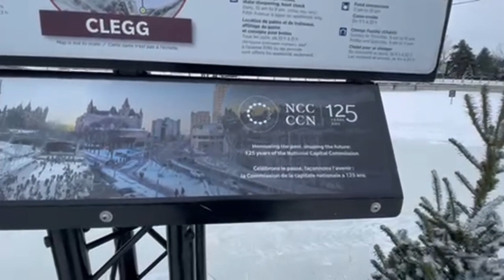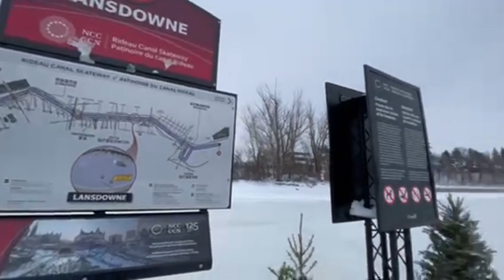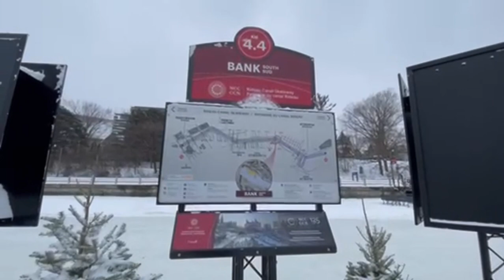Rideau Canal Skateway 2024 (UNESCO World Heritage Site)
Today (January 24th 2024) I am at the Rideau Canal Skateway in Ottawa, Ontario! This is one of the winter activities that is a Canadian tradition. Every winter Since 1970 people have been coming down to the Rideau Canal to go skating. Even before 1970 there were winter sports happening on the canal. In todays video, I travel from the Pretoria Bridge to Bank St. This is the only section open as of this video upload. There is over 7.8 km of potential ice that can be opened. I also stop and have a Beavertail, a must do when you are on the skateway. Come with me and see what the Rideau Canal has to offer in winter!